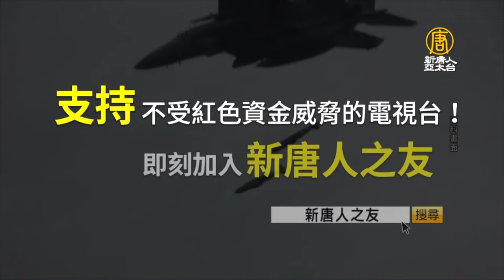美國對台應該「少說多做，不要激怒中共」❓是假議題❗美國一直都在激怒中共、挑戰中共紅線，從來就不是中共說了算💥｜吳嘉隆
美國對台應該「少說多做，不要激怒中共」❓是假議題❗美國一直都在激怒中共、挑戰中共紅線，從來就不是中共說了算💥⬇⬇⬇